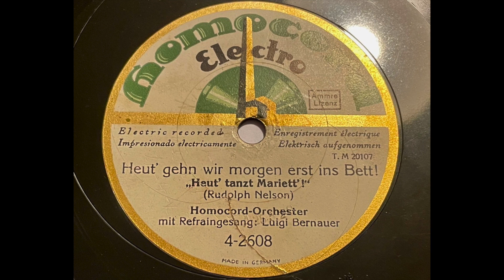Homocord Orchester & Fred Bernauer - Heut geh'n wie morgen erst ins Bett